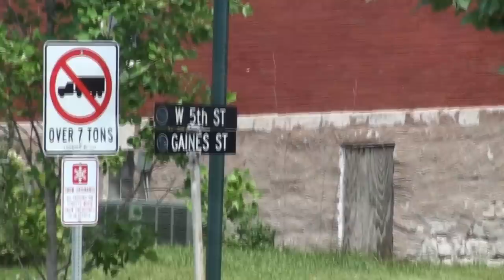(HD) Pure Steam Action. 2-10-2 Storms Iowa! Great Sound, Whistle. IAIS 6988 QJ Stars!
Iowa Interstate (IAIS) QJ 6988, built in 1985 in China, has the 2012 NRHS (National Railway Historical Society) charter passenger train in tow.

Scene One.  Westbound, just past Newton Yard headed for Newton.

Scene Two.  Westbound 6988 charges through MP322.8, just west of the former Rock Island Station in Newton.

Scene Three.  Train reverses after run by for the crowd at the station.

Scene Four.  Now in Davenport Iowa.  6988 gives us a little whistle "talk" as she backs up for the Run By.

Scene Five:  Woman walking (where she works) in front of 6988 gets rude treatment from the photo line.  They decide to do it over.  Scene Seven shows an old guy on the other side of the tracks that is far more disrespectful of the photo line!  And he waves at the end.

Scene Six.  Hiawatha Observation has a nice back up horn. Classy.

Scene Seven.  Here comes the Run By done well.  Can't help to notice the jerk who stepped out in front of the photo line on the other side of the track.  And the girl was just walking, and she get's the heat.  The 2012 NRHS convention and excursions were  well done!  On time, good run by locations, a solid mechanically sound set of equipment.   IAIS is to be commended for running a first rate steam program and railroad with a impressive trio of plant, power and people combination!